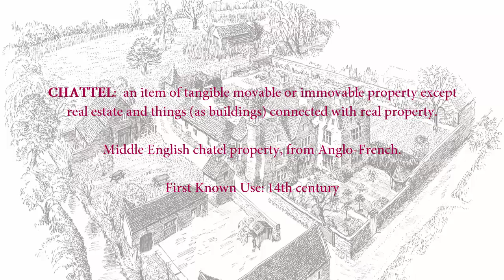Magna Carta 1225: Clause 18